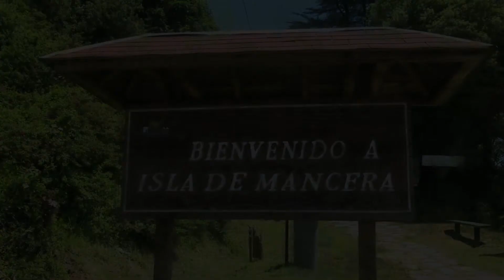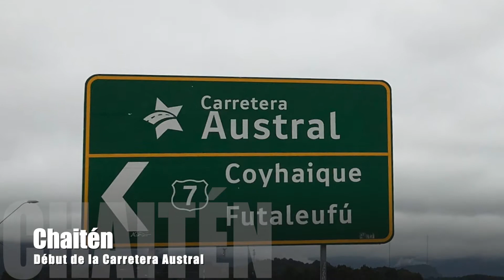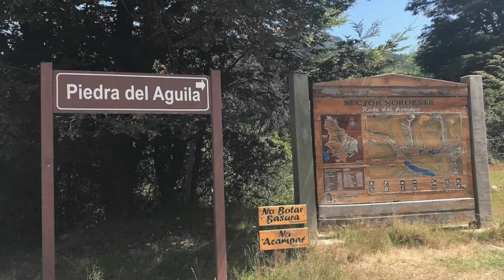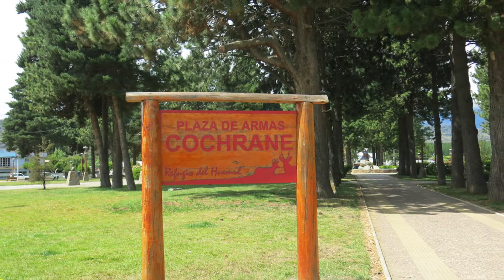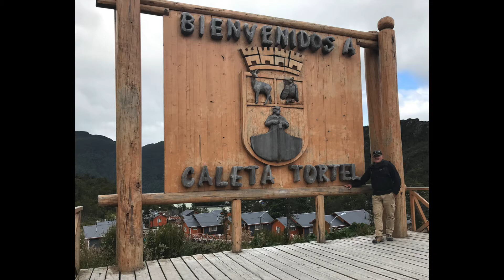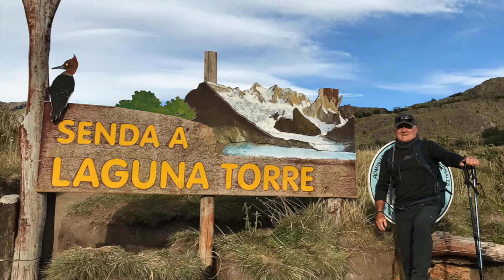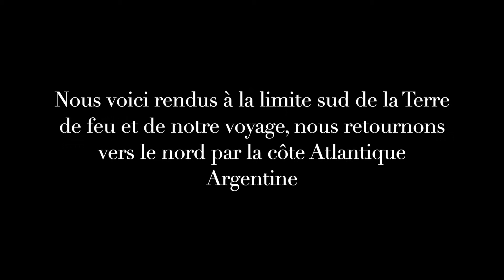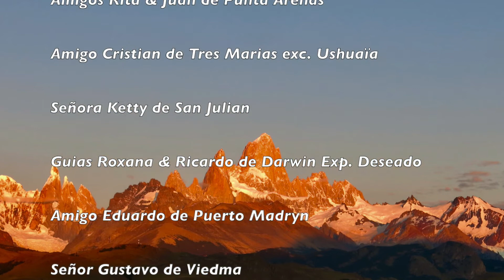93 jours en Patagonie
Suzanne et René sont des septuagénaires ayant une bonne expérience des voyages . Ils sont en excellente santé et en bonne condition physique. Ils aiment voyager en autonomie avec sac à dos et en utilisant les transports en commun, particulièrement en Amérique du Sud. Amateurs de grande nature et de randonnée pédestre, ils rêvent depuis longtemps de visiter la Patagonie.
À l’hiver 2019, ils entreprennent cette aventure. Le périple commence à Santiago au Chili pour se terminer à Buenos Aires en Argentine trois mois plus tard.
Un circuit de 93 jours:
- 15272 kms incluant tous déplacements terrestres
- 26 auberges différentes
- 64 autocars, bus ou collectivos (sans compter les déplacements urbains)
- 19 excursions en bateaux ou en traversiers
- 5 trajets en auto-stop
- 7 passages de frontière

La Patagonie est une région de la planète difficile à voyager de par sa taille, sa géologie diversifiée (montagnes, steppes, fjords, glaciers), son climat instable et venteux ainsi que des infrastructures touristiques limitées. Elle peut être très décevante pour le planificateur rigoureux mais tellement généreuse quand on s’y attend le moins.
Comme beaucoup de voyageurs l’ont affirmé «La Patagonie, elle se gagne».

Le montage vidéo qu’ils vous présentent ne constitue en rien un guide touristique. C’est le résultat de ce qu’ils ont vécu, pris en images et qu’ils ont voulu vous partager.